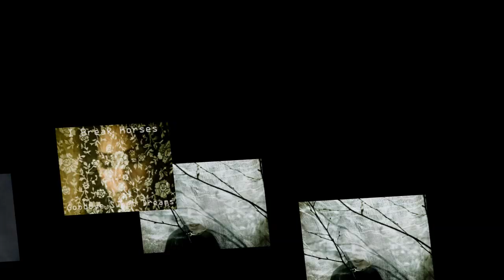I Break Horses - Goodbye Sweet Dreams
Artist -- VA
Album -- The Psychedelic Sounds of the Sonic Cathedral
Release Date -- 2010
Track - 13. Goodbye Sweet Dreams -- I Break Horses

One of the most heartening sights in recent years was Roky Erickson's appearance at the Royal Festival Hall as part of the Jarvis Cocker-curated 'Meltdown' Festival in 2007. The event represented another crucial stage in the rehabilitation of this long-time troubled artist and a timely recognition of his huge influence on psychedelic music. But if the garage rock fanatics had their way, they'd have us believe Erickson peaked with the first two 13th Floor Elevators albums and hasn't done anything of value since, an acid casualty babbling on about movie monsters and UFO's. In fact, even during the troubled years of his hospitalization and treatment for schizophrenia, Erickson continued to work with music spanning many different styles and genres ... he just didn't get the money or recognition he deserved for it. In my view, The psychedelic sounds of the Sonic Cathedral doesn't give enough attention to the 'other' side of the artist's career.

The British label's shoegazey-take on the Erickson legacy is very much 'a game of 2 halves', to coin a football analogy. The first half is stuck at the Elevators' end of the pitch, and the music is one-dimensional and rather locked in a psychedelic time warp, but then after a good half-time talking to by the manager, folkier and other aspects of his career open up, and Erickson's reputation as an artist of real gravitas eventually wins through. Grappling with the different sides of a much more rounded artist than this collection of songs would have us believe, the album is at best an uneven piece of work, which is a pity, coming on the eve of Erickson's first original release for over 10 years recorded with Okkervil River,'True love casts out evil'.

7 of the 13 songs from The Psychedelic Sounds of the Sonic Cathedral are from the 13th Floor Elevators debut The Psychedelic Sounds of ... (the trick is in the title, isn't it?). 'Tried to hide' by A Place To Bury Strangers, is probably the best of the psych-shoegaze bunch, with great sonic pyrotechnics and guitar fuzz. If you're going to do Erickson-a-la-shoegaze, do it full-on like this! 'Kingdom of heaven' by Dead Meadow also merits attention because of Jason Simon's brilliantly tender vocal, eerily similar to the man himself, who opens the album dueting with the Black Angels on 'Roller coaster'. Tim Presley's singing for Darker My Love also stirs the soul on 'She Lives in a Time of My Own', a song from the Elevators' 2nd album 'Easter Everywhere', woefully under-represented on this compilation and yet widely considered their best album. But too much of the early part of this compilation is standard fare, until Sarabeth Tucek gives the album a much needed change of pace on her sparse atmospheric Nico-esque version of 'Splash 1', a really pleasant surprise, quite true to the original but a long way from shoegaze, has to be said.

And then on come the 'supersubs' for the second half. Contributions of real substance from Sonic Boom ('You don't love me yet' by Cheval Sombre featuring Pete Kember, the song originally from Erickson's truly enchanting folk-rock album 'All that may do my rhyme') and Kevin Shields of My Bloody Valentine who chose the lesser known 'I love the living you' from 'Never Say Goodbye', an album of unreleased songs recorded when Erickson was still in hospital. So as we start to leave the Elevators behind, I'm finally beginning to enjoy this collection, and there are still some pleasant surprises. The charm of Black Acid's long sprawling version of 'Unforced Peace' adds long overdue interest, and then we're brought bang up to date with I Break Horses version of 'Goodbye Sweet Dreams', Erickson's first single with Okkervil River.

So Sonic Cathedral's tribute to former 13th Floor Elevators frontman does what it says on the tin, indeed it's very gratifying to see so many bands recognizing the importance of Erickson's influence and great that the royalties will be flowing his way at last. But in this compilation, it is only as the 'other' side of Erickson's career scraps for recognition that a more 'balanced' view of the artist can truly emerge. I think they could have cast the net wider still, to emphasize the artist's remarkable body of work since the Elevators. Anybody keen to investigate this might be better off investing in the 2005 double-CD anthology I Have Always Been Here Before, put together by Bill Bentley, long-time Erickson aficionado, ultimately the most comprehensive and satisfying collection assembled to date. Either that, or save your money for the real Roky Erickson warts'n'all on the truly inspiring new album True Love Casts Out Evil.